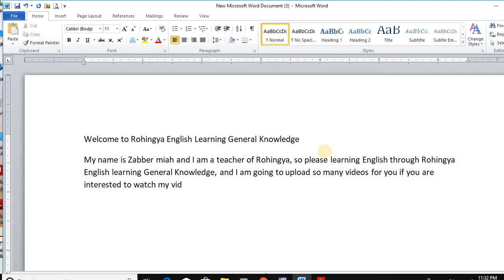Rohingya English Learning General Knowledge